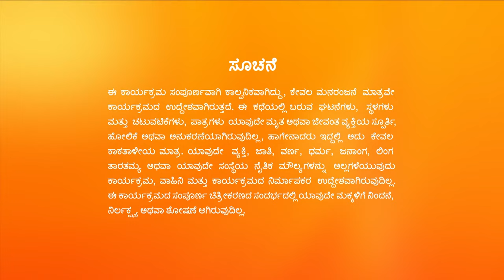Ratnaveni Akhila ಮನೆಗೆ ಹಿಂದಿರುಗುತ್ತಾಳೆ | Paaru | Full Ep. 1355 | ZEE Kannada